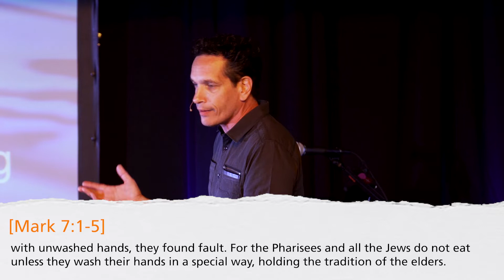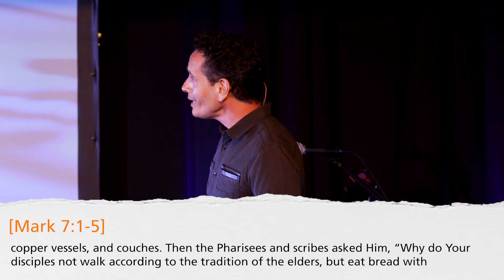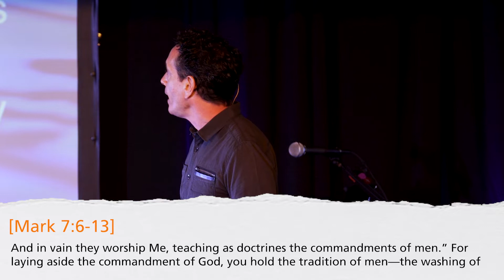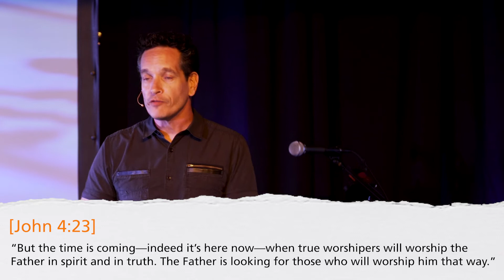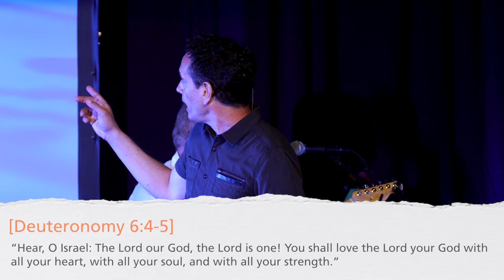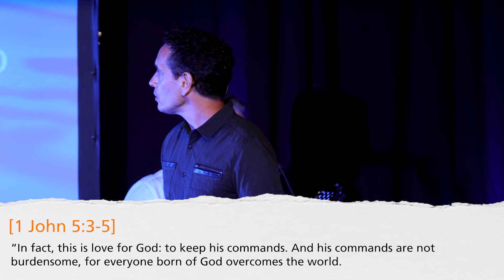How To Cut Corners! - 022821